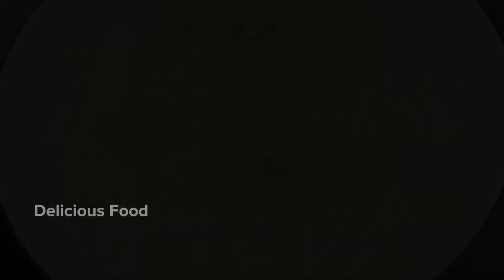A very Simple & Delicious recipe made with potatoes and eggs